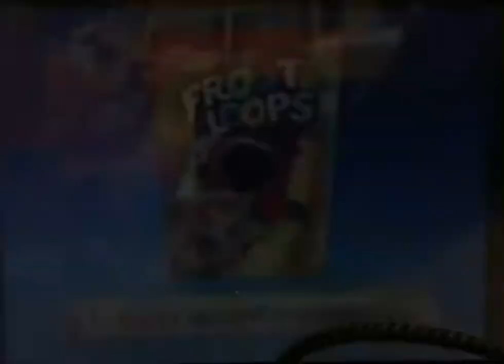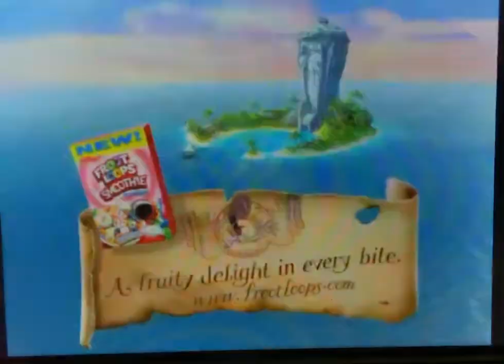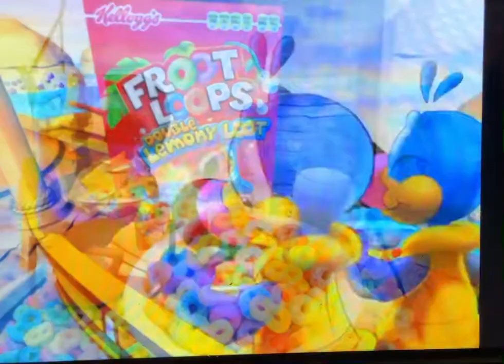Froot Loops black beak saga￼